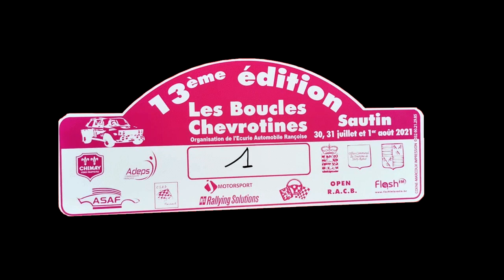Boucles Chevrotines 2021 - On Board Schmetz / Piret - 5 Spéciales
Embarquez avec David Schmetz et Jean Marc Piret pour les boucles Chevrotines

au menu
de 00:00 à 00: 13        Intro
de 00:13 à 00:21         Photos de la voiture
de 00:21 à 07:46         SS 1 Rance Show
de 07:46 à 17:14         SS 2 Montbliart
de 17:14 à 21:22         SS 3 Granrieu
de 21:22 à 27:22         SS 4 Sivry
de 27:22 à 34:16         SS 5 Rance Show
de 34:16 à 34:38         Final

Bon amusement avec nos pilotes